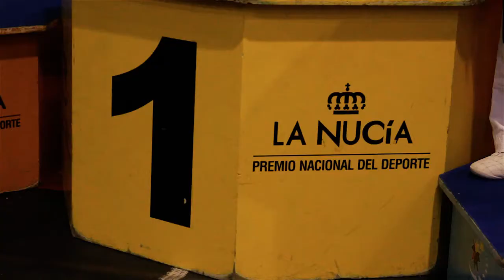Video resumen Campeonato de España Cadete y Sub-21 de Taekwondo - La Nucía 2017